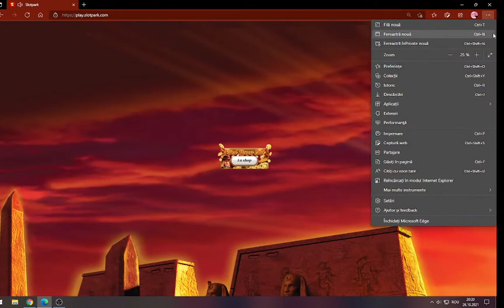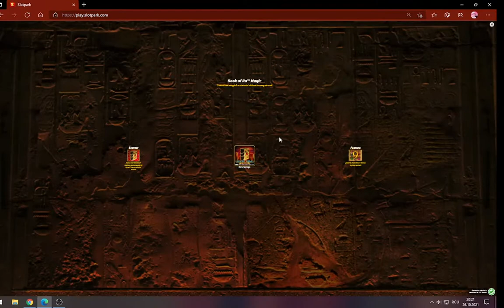LIVE CASINO !!!!!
LIVE